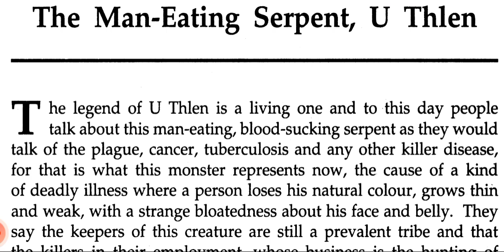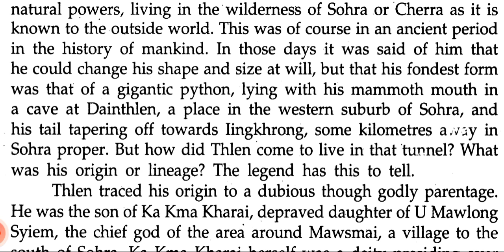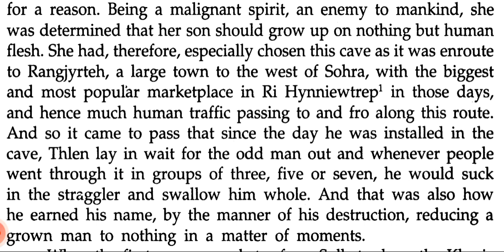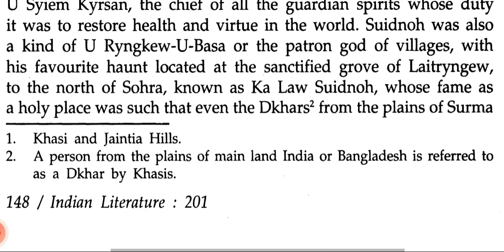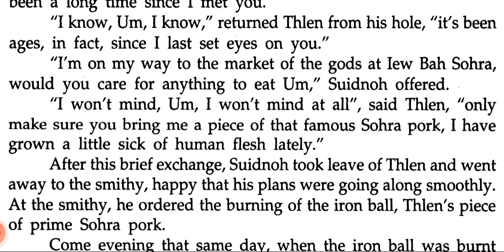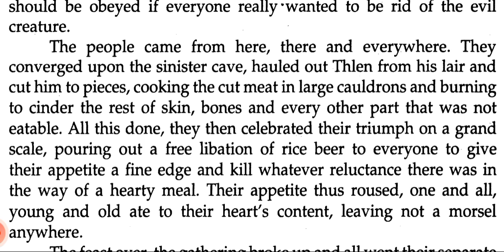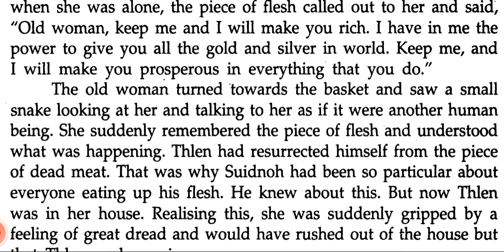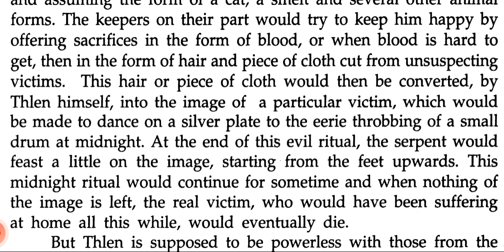The Man-Eating Serpent, U-Thlen || by Kynpham Singh Nongkynrih || Khasi Folklore & Narrative